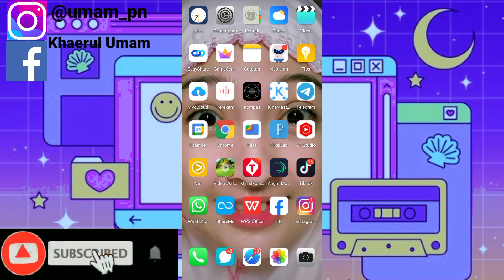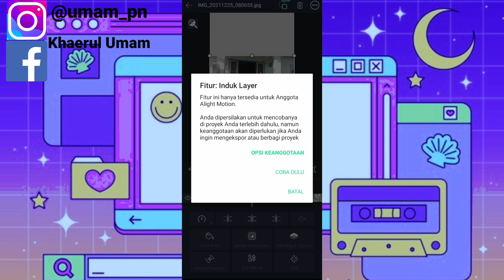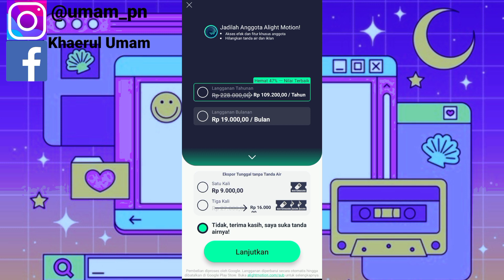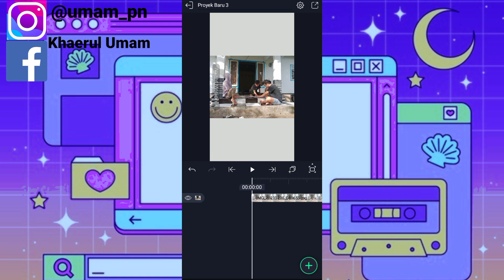Terbaru!!! Cara Mengatasi alight motion tidak bisa export video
Assalamu'alaikum warahmatullahi wabarakatuh kali ini saya akan membagikan tutorial yaitu tentang bagaimana cara mengatasi alight motion tidak bisa menyimpan video atau cara mengatasi alight motion tidak bisa export video iya guys baik semoga bermanfaat sob selamat menonton yahu.

Cara mengatasi alight motion tidak bisa menyimpan video
Cara mengatasi alight motion tidak bisa export video
Cara mengatasi alight motion tidak dapat menyimpan video
Cara mengatasi alight motion tidak bisa simpan video
Cara atasi alight motion tidak bisa simpan video